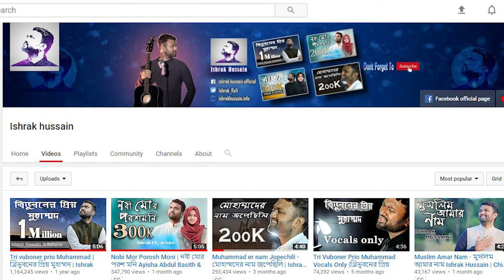Ei Shundor Ful Shundor Fol এই সুন্দর ফুল সুন্দর ফল Ishrak Hussain FT. Yousuf | Bangla Gojol 2020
Ei Shundor Ful Shundor Fol এই সুন্দর ফুল সুন্দর ফল Ishrak Hussain & Yousuf

Song : Ei Shundor Ful Shundor Fol
Singer : Ishrak Hussain & Yousuf
Original Lyric & Composition : Kazi Nazrul Islam
Music, Mix & Mastering  : Ishrak Hussain
Recorded in Studio Saturn
DOP : Skm Jahid
English Translation : Mahmudur Rahman Khan & Ally J.K

Ei sundor ful, sundor fol
These beautiful flowers, beautiful fruits,
mitha nodir pani , Khoda Tomar Meherbani
Khoda Tomar meherbani
Sweet river waters, Lord, your kindness it is

Tumi koto dile roton
Bhai beradar Putro Shojon (2X)
You have blessed me with the abundance of treasures
In the disguise of loved ones, kinsmen in the bonding of blood

Khuda Pele Onno Jogao (2X)
Grant me with the sustenance in the time of my needs
Mani Chai na Mani
Both in the moment of my gratefulness and in my forgetfulness

Khoda
Tomar rohomote Bache Shara Duniya
Lord
In Your eternal Mercy breath all that are living in the world

Khoda Tomar Meherbani (2X)
Lord! your mercy it is
Lord! your kindness it is

Khoda Tomar Hukum Torok Kori Ami proti Paiy
Tobu Alo Diye Batash Diye bachao Ei Bandai (2x)
Lord! I overstep your commands, In every steps
By giving light and air, still you save me (Servant)

Sreshtho Nobi Dile More
Toriye nite roj Hasore (2X)
Given me the supreme prophet
To rescue me on the Hashr-day

Poth na bhuli Tai to Dile (2X)
Given us not to forget the way
Pak Quran er Bani
Holy sayings of Quran

CHECKOUT ALL RELATED VIDEOS BY CLICKING HERE